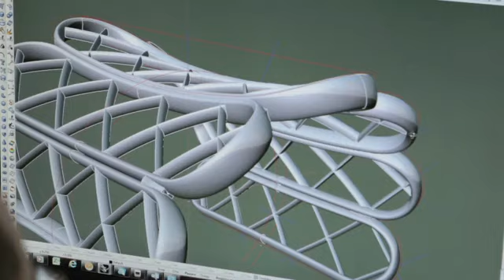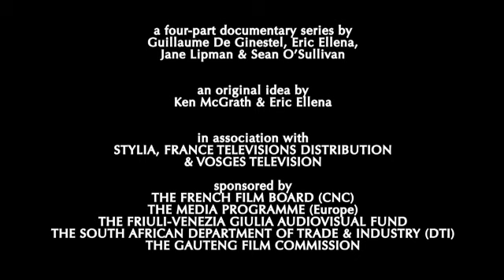MASTERS OF DREAMS - Jewellery Documentary Trailer by French Connection Films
A new documentary explores the intriguing world of jewellery through an intimate look at the artistry and craftsmanship behind 13 iconic jewellery houses.

Diving into the secret and magical world of legendary Italian, French, Swiss, English, South African and American jewellery brands, Masters of Dreams is a behind-the-scenes view at the sheer magnificence of the industry.

The four-part documentary is a French Connection Films production.
From spying on the creative process to watching an item being manufactured, this four-part series captures the development of some of the most extraordinary designs to grace the fashion and art world. The styles, inspirations, metals, precious stones and vast creative approaches are all addressed in the 52-minute episodes.

Divided into different geographical regions, the series provides a glimpse behind the closed doors of brands such as Bulgari, Chopard, De Beers and Boucheron.